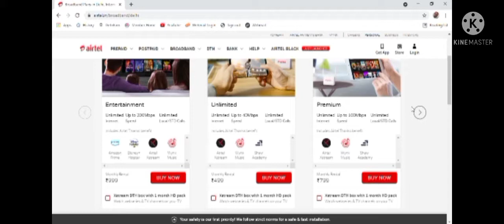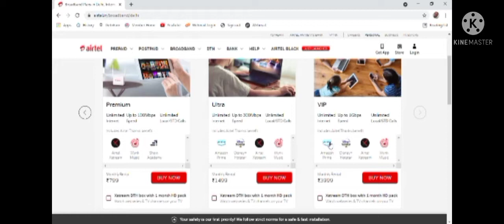Airtel Xstreme Fiber Broadband plans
Airtel Xstreme Fiber Broadband plans there is help for customer to select for good plan.